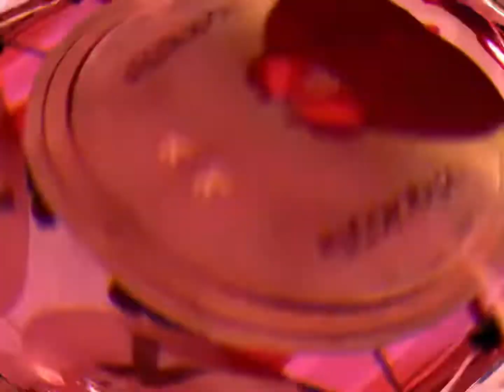Flashy Video - The Distance - Cake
Fun video to make! I love this song